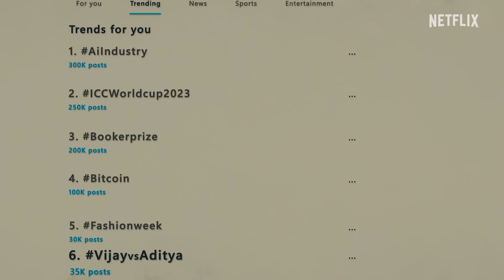Anupam Kher & Mihir Ahuja EPIC CLASH Battle 🔥 | Vijay 69 | Netflix India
Public is in awe of this stunt 👀

Anupam Kher and Mihir Ahuja come together in Vijay 69, bringing a unique rivalry to the screen, as a publicity stunt.

Watch Vijay 69 on 8 November, only on Netflix.